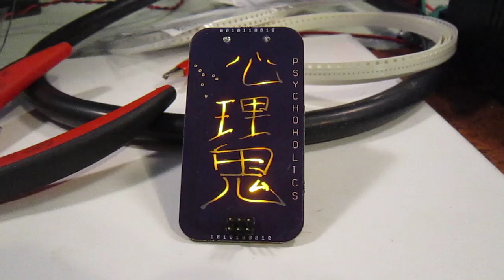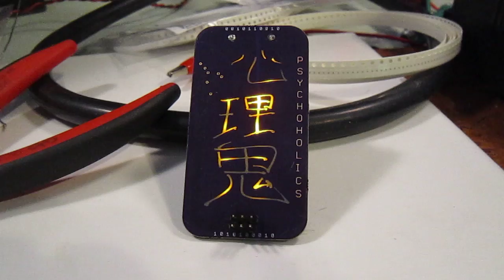Psychoholics Pin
Just a quick upload. Expect a better video once I document everything and post it to my site